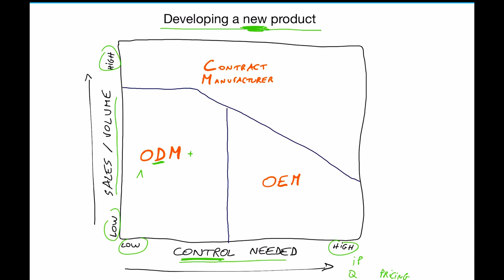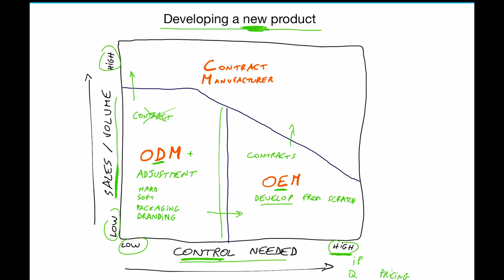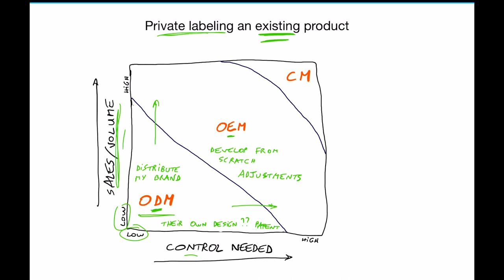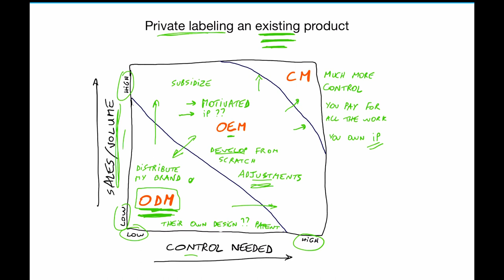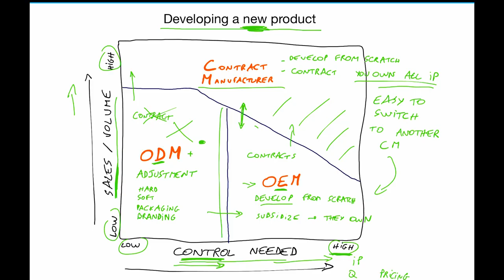The 3 Supplier Options You Have When Developing A New Product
When designing and developing your own new product you have the choice of 3 types of supplier to choose from to produce it.
In this video I will explain what each one is:
- ODM
- OEM
- Contract Manufacturer (CM)

Which supplier to go with largely depends on your sales or volume of products and how much control you need over the products (and IP since it's your design), so my analysis of your options runs along those 2 axes.

In the second part of the video, we will explore private labelling of an existing product in order to achieve your goal to get to market, as well.
Importers in this situation often work with an ODM and distribute their product under their own brand, but is this the best way?
It depends on the level of sales/volume and control required. In fact, OEMs or contract manufacturers might be a better choice as you will see.